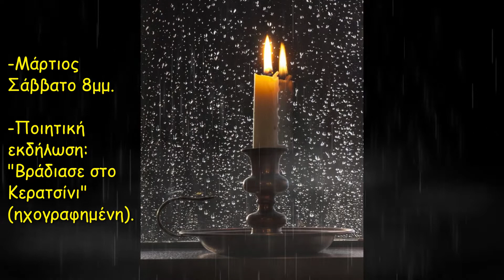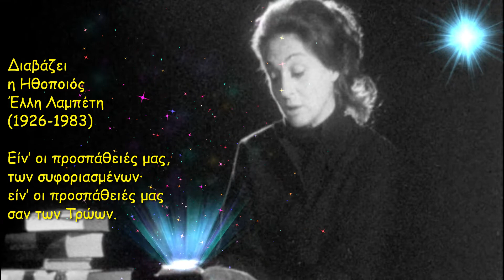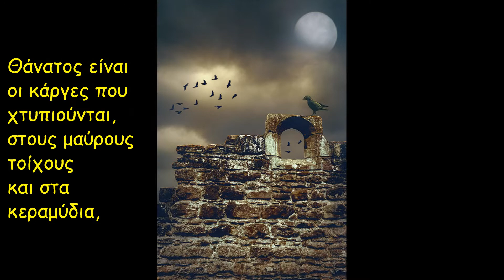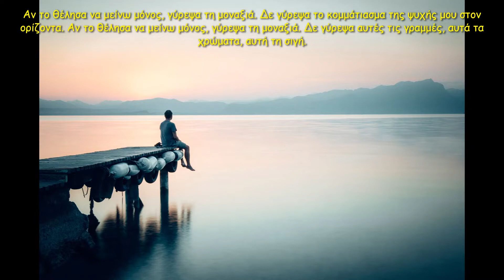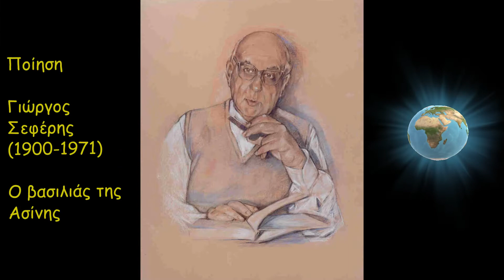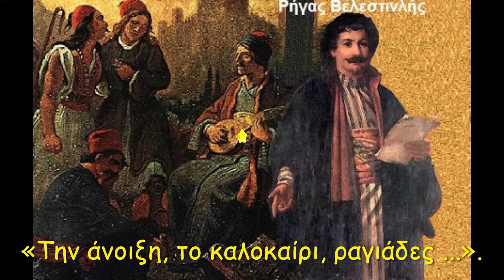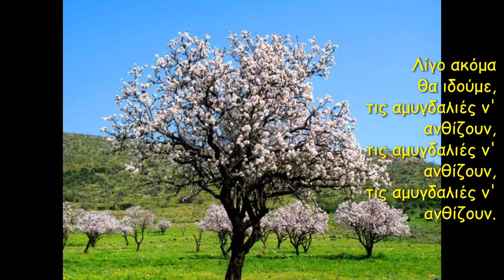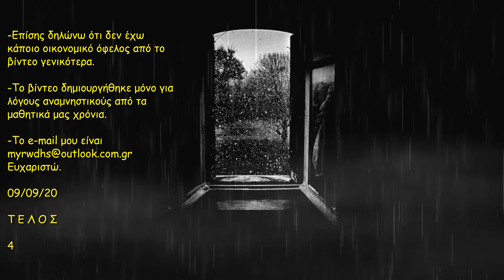4ο Γυμνάσιο Κερατσινίου κτήριο Στραϊτούρη Ηχογραφημένη Ποιητική Εκδήλωση (με υπότιτλους) Hellas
- 4th KERATSINI HIGH SCHOOL - STRAITOURI BUILDING - RECORDED POETRY EVENT - (greek subs) GREECE

- ΤΟ ΒΙΝΤΕΟ (SLIDE SHOW) ΣΥΝΟΔΕΥΕΤΑΙ ΑΠΟ ΥΠΟΤΙΤΛΟΥΣ, ΚΕΙΜΕΝΟ, ΕΦΕ, ΕΙΚΟΝΕΣ, ΦΩΤΟΓΡΑΦΙΕΣ.

- ΧΡΟΝΟΙ ΠΟΥ ΣΑΣ ΠΑΝΕ ΑΠ' ΕΥΘΕΙΑΣ ΣΤΟ ΕΠΙΘΥΜΗΤΟ ΣΗΜΕΙΟ ΤΟΥ ΠΡΟΓΡΑΜΜΑΤΟΣ ΤΗΣ ΒΡΑΔΙΑΣ:
-TIMES GOING TO YOU DIRECTLY AT THE DESIRED POINT OF THE SLOW PROGRAM:

- ΕΝΑΡΞΗ ΒΙΝΤΕΟ: 0:00:00 START VIDEO
- ΕΝΑΡΞΗ ΗΧΟΓΡΑΦΗΣΗΣ: 0:00:50 START OF RECORDING
- ΒΡΑΔΙΑΣΕ ΣΤΟ ΚΕΡΑΤΣΙΝΙ: 0:01:05 NIGHT IN KERATSINI
- ΣΟΝΑΤΑ ΤΟΥ ΣΕΛΗΝΟΦΩΤΟΣ: 0:02:14 SONATA OF THE MOONLIGHT
- ΘΑΝΑΤΟΙ: 0:03:19 DEATHS
- ΦΩΝΕΣ: 0:04:27 VOICES
- ΤΟΥ ΑΔΕΛΦΟΥ ΜΟΥ: 0:05:17 MY BROTHER
- ΜΟΝΟ: 0:07:16 ONLY
- ΔΥΣΤΥΧΙΑ: 0:09:28 UNFORTUNATELY
- ΤΡΩΕΣ: 0:10:51 TROHES
- ΤΟ ΠΕΡΙΒΟΛΙ ΜΕ ΤΑ ΣΥΝΤΡΙΒΑΝΙΑ ΤΟΥ ΣΤΗ ΒΡΟΧΗ: 0:12:11 THE ORCHARD WITH ITS FOUNTAINS IN THE RAIN
- ΙΔΑΝΙΚΟΣ ΚΙ ΑΝΑΞΙΟΣ ΕΡΑΣΤΗΣ:  0:13:23 IDEAL AND UNWORTHY LOVER
- ΛΥΠΟΥΜΑΙ ΓΙΑΤΙ ΑΦΗΣΑ ΝΑ ΠΕΡΑΣΕΙ ΕΝΑ ΠΛΑΤΥ ΠΟΤΑΜΙ: 0:16:33 I'M SORRY BECAUSE I LET A WIDE RIVER CROSS
- Η ΠΟΛΙΣ: 0:17:20 THE CITY
- ΠΡΕΒΕΖΑ: 0:18:39 PREVEZA
- ΕΡΩΤΟΚΡΙΤΟΣ: 0:21:25 EROTOKRITOS
- ΦΩΤΙΕΣ ΤΟΥ ΑΗ ΓΙΑΝΝΗ: 0:22:43 FIRE OF SAINT GIANNIS
- PIAZZA SAN NICOLO: 0:24:29 ΠΙΑΤΣΑ ΣΑΝ ΝΙΚΟΛΟ
- ΛΕΩΦΟΡΟΣ ΣΥΓΓΡΟΥ 1930: 0:27:22 SYGGROU AVENUE 1930
- ΕΙΝΑΙ ΠΑΛΙΟ ΤΟ ΛΙΜΑΝΙ: 0:28:52 THE PORT IS OLD
- ΥΔΡΑ: 0:32:49 HYDRA
- Ο ΔΙΚΟΣ ΜΑΣ ΗΛΙΟΣ: 0:34:19 OUR SUN
- ΑΛΛΗΛΕΓΓΥΗ: 0:36:29 SOLIDARITY
- FEDERICO GARCIA LORCA: 0:38:25
- Ο ΒΑΣΙΛΙΑΣ ΤΗΣ ΑΣΙΝΗΣ: 0:41:30 THE KING OF ASIN
- ΑΣΤΥΑΝΑΞ: 0:45:33 HASTIHANAX
- ΘΕΣΣΑΛΟΝΙΚΗ: 0:46:41 THESSALONIKI
- Η ΤΕΛΕΥΤΑΙΑ ΜΕΡΑ: 0:49:30 THE LAST DAY
- ΕΝΑΣ ΓΕΡΟΝΤΑΣ ΣΤΗΝ ΑΚΡΟΠΟΤΑΜΙΑ: 0:52:17 AN ELDER IN THE CROSS RIVER
- ΠΑΝΩ Σ΄ΕΝΑΝ ΞΕΝΟ ΣΤΙΧΟ: 0:56:12 ABOVE A FOREIGN LYRIC
- ΣΥΜΦΩΝΙΑ ΤΟΥ ΝΕΟΥ ΚΟΣΜΟΥ: 1:00:27 NEW WORLD AGREEMENT
- ΛΙΓΟ ΑΚΟΜΑ (ΑΝΑΓΝΩΣΗ): 1:01:30 A LITTLE MORE (READING)
- ΛΙΓΟ ΑΚΟΜΑ (ΜΕΛΟΠΟΙΗΣΗ): 1:01:45 A LITTLE MORE (SONGING)
- ΑΝΑΜΜΑ ΦΩΤΑ, ΧΕΙΡΟΚΡΟΤΗΜΑ, ΤΕΛΟΣ ΗΧΟΓΡΑΦΗΣΗΣ: 1:03:41 LIGHTING LIGHTS, APPLAUSE, END OF RECORDING
- ΦΩΤΟΓΡΑΦΙΕΣ: 1:04:22 PHOTOS
- ΚΑΣΕΤΑ ΤΟ 2015: 1:08:42 CASSETTE IN 2015
- ΑΦΙΕΡΩΣΗ: 1:09:22 DEDICATION
- ΤΙ ΠΑΡΑΚΟΛΟΥΘΗΣΑΜΕ: 1:10:02 WHAT WE WATCHED
- ΤΡΟΠΟΣ ΔΗΜΙΟΥΡΓΙΑΣ ΒΙΝΤΕΟ: 1:10:42 HOW TO CREATE VIDEO
- ΔΗΛΩΣΗ ΜΗ ΔΙΕΚΔΙΚΗΣΗΣ ΠΝΕΥΜΑΤΙΚΩΝ ΔΙΚΑΙΩΜΑΤΩΝ: 1:11:22 DECLARATION OF NON-CLAIM OF COPYRIGHT
- ΗΜΕΡΟΜΗΝΙΑ ΔΗΜΙΟΥΡΓΙΑΣ ΒΙΝΤΕΟ, ΤΕΛΟΣ: 1:12:02 VIDEO CREATION DATE, END

-Δεν διεκδικώ τυχόν πνευματικά δικαιώματα από το τραγούδι & τις εικόνες
-Για τις πληροφορίες, εικόνες, κείμενο και μετάφραση, έχει γίνει αντιγραφή κι επικόλληση από το ίντερνετ. Ζητώ συγνώμη εκ των προτέρων για τυχόν λάθη. Ευχαριστώ.

For information, images, text and translation, it has been copied and pasted from the internet. I apologize in advance for any mistakes. Thanks.